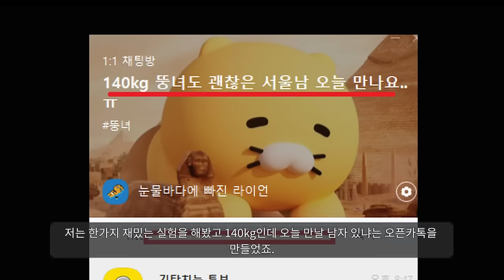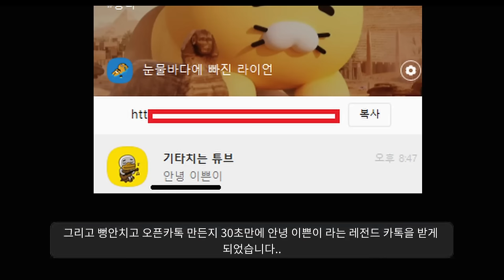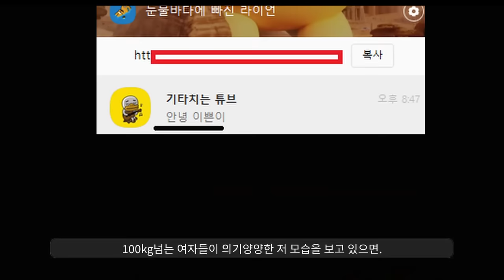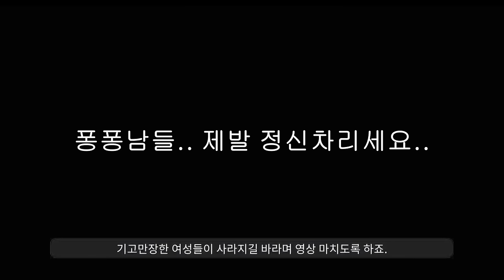아 진짜 백년해로 해라.. 꼭 해라..